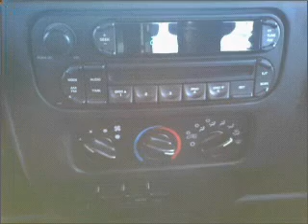2006 Jeep Wrangler - Amherst NY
Year: 2006
Make: Jeep
Model: Wrangler
Trim: SE Sport Utility 2D
Engine: 4 cylinder 2.4 Liter
Transmission:
Color: Silver
Mileage: 38084
Address:
1135 Millersport Hwy